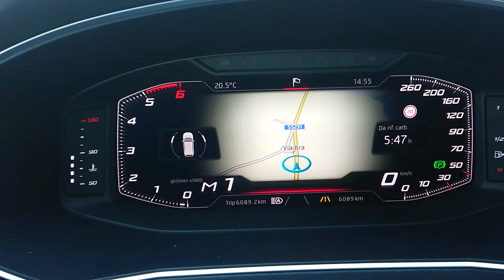Seat Tarraco 2.0 tdi 190cv, 0-100 km/h, abordoconmarcolino